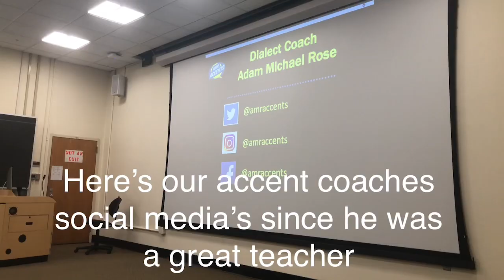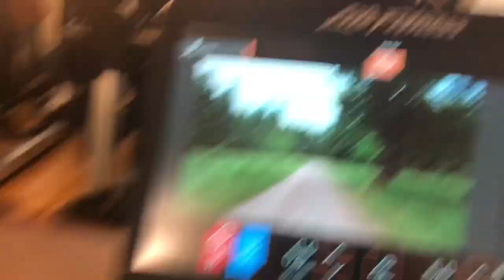Theater Field Trip - Sophomore High School Vlog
In this vlog my school and I went to Towson University and saw performances and did workshops. It was lots of fun!